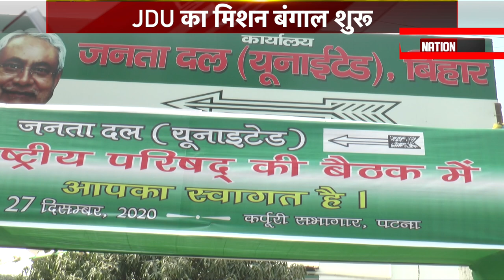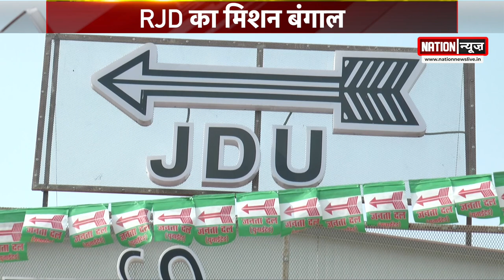पश्चिम बंगाल को लेकर सियासत गर्म, मिशन बंगाल पर निकले बिहार के राजनेता.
पश्चिम बंगाल को लेकर सियासत गर्म दिख रही। जनता दल यूनाइटेड का मिशन बंगाल आज से एक्टिवेट हो गया है जबकि आरजेडी बंगाल के लिए 30 जनवरी से अपने प्लान को एक्टिव करेगी।